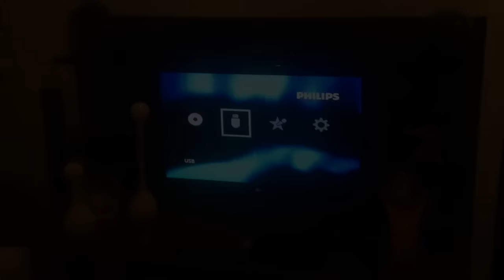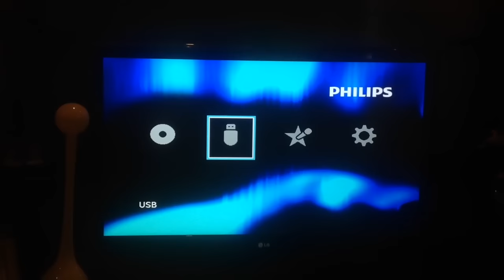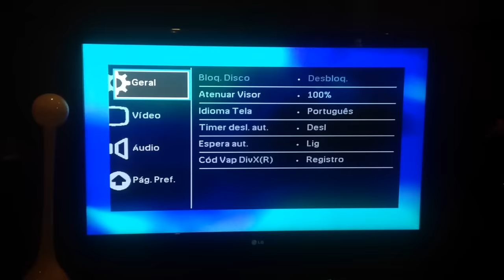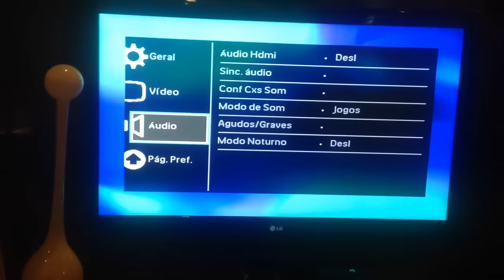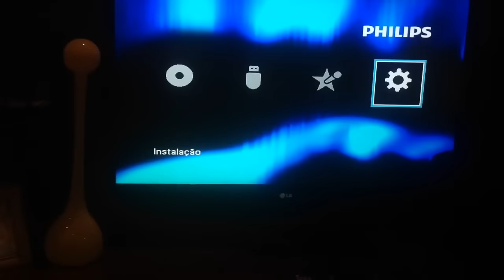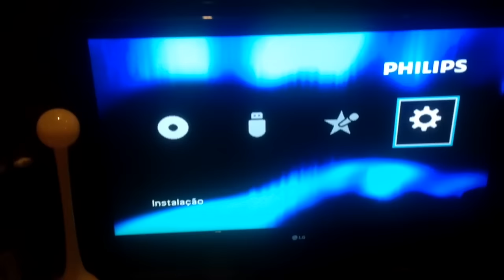Home Theater Philips HTD 5.1 informações e Instalação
Home Theater Philips 1000W de potencia , como instalar usando cabo óptico ...E informações sobre o Produto ,e se vale a pena mesmo comprar ...